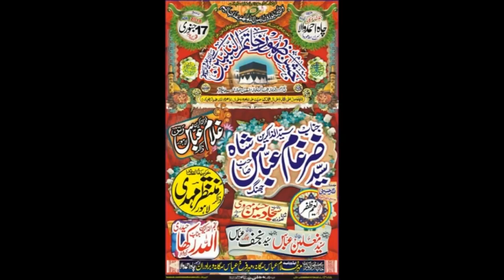Zakir Ghulam Abbas Rattan | Jashan 18 Jan 2018 | Qasiday And Naat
Jashan 17 Jan 2018 |
Bani e Jashan | Farrukh Abbas Sargana
Place | Dandi Sargana Kabirwala |